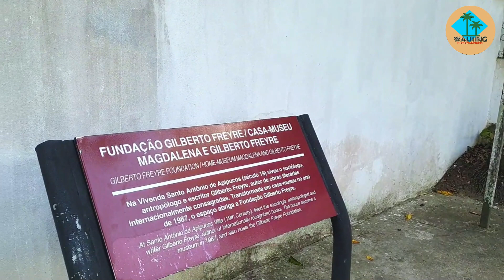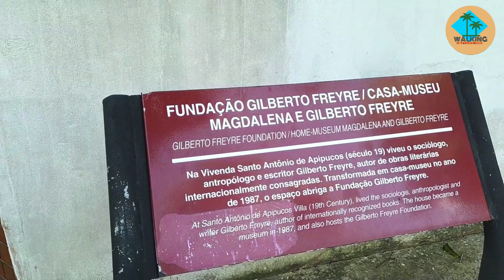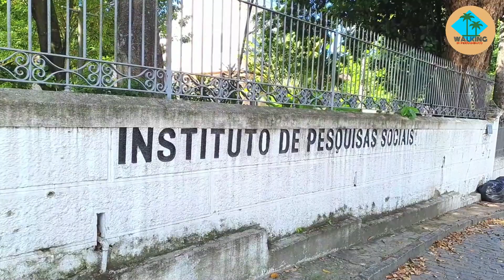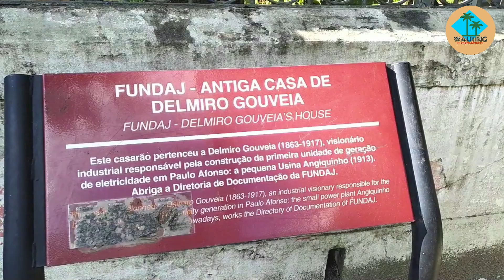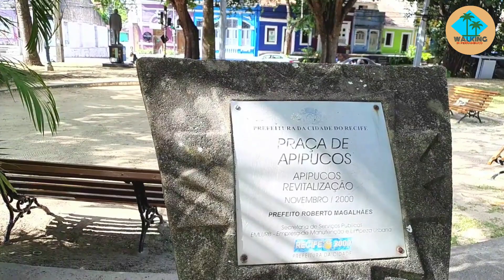APIPUCOS - RECIFE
Um caminhada pelo Bairro de Apipucos  no Recife partindo da Fundação Gilberto Freire em direção  à Rua de Dois Irmãos, passando pela Fundação Joaquim Nabuco, localizada num antigo casarão que pertenceu a Delmiro Gouveia, um grande empreendedor e um dos pioneiros da industrialização  do Brasil, chegando à Praça de Apipucos onde encontramos um monumento em homenagem ao sociólogo Gilberto Freire.
Seguimos com o nosso tour pelo Bairro de Apipucos passando por um lindo casario colorido e pela Paróquia de Nossa Senhora das Dores, descendo até a Rua de Apipucos por onde seguimos até o Açude de Apipucos onde concluímos o nossa caminhada .
Gravado dia 12 de março de 2021

AS NOTIFICAÇÕES PARA QUANDO POSTARMOS  VÍDEOS NOVOS.
OBRIGADA POR NOS SEGUIR